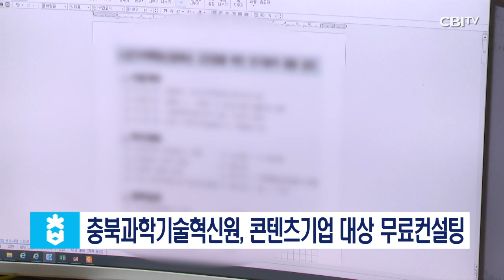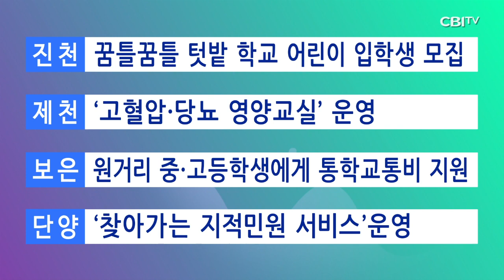충청북도 3월 11일 뉴스@불교공뉴스